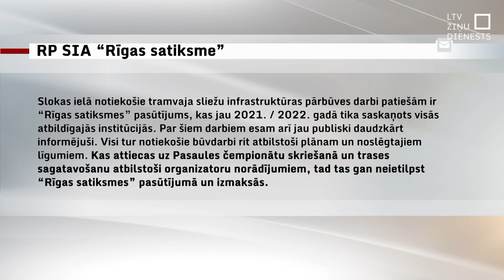Neviens neatzīstas cik maksās pagaidu asfalts čempionātam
Latvijas galvaspilsētā Rīgā noasfaltē ielas posmu Slokas ielā, bet līdz šim vakaram nav zināms, kurš devis šādu uzdevumu. Pagaidu asfaltu pārsimt metru garumā uzklāja skriešanas čempionātam, un tas varētu maksāt ap divpadsmit tūkstošu eiro. Bet kurš izlēma, ka tā jādara, un kurš par to maksās?